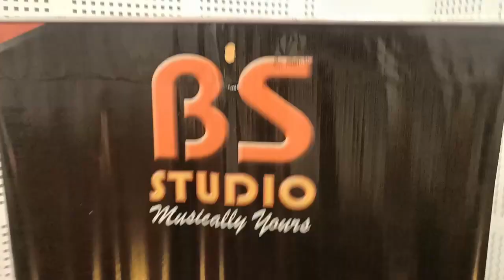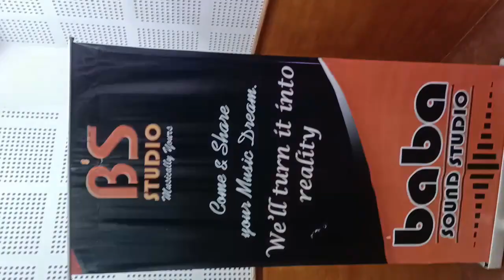KYA HUA TERA WADA Cover by ASHWIN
The channel does not own the rights of the music and videos uploaded here. The credit for the music track and lyrics goes to the original creators.

No copyrights infringement or commercial benefit is intended .

Recording/Mixing , Videography
BABA SOUND STUDIO
Brajrajnagar (Odisha)